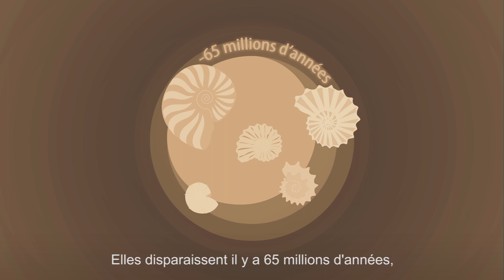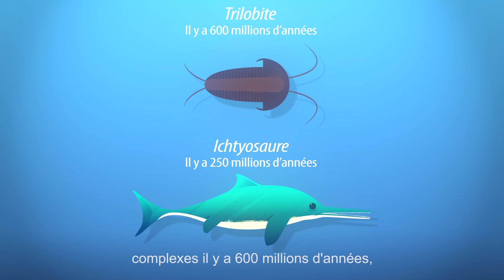Ammonites et fossilisation (2016)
Qui sont les ammonites ? Disparues en même temps que les dinosaures il y a 65 millions d'années ? On connait aujourd'hui ces mollusques par les millions de fossiles que les ammonites, qui avaient colonisé tous les océans, ont laissé. Mais d'ailleurs, comment se forme un fossile ?

Un film du Muséum d'histoire naturelle du Havre.
Réalisation : Alexandra Schmidt, Michael Radici et Gwendoline Ricoul.
Avec la voix de Sophie Lex Production : Ville du Havre, 2016.